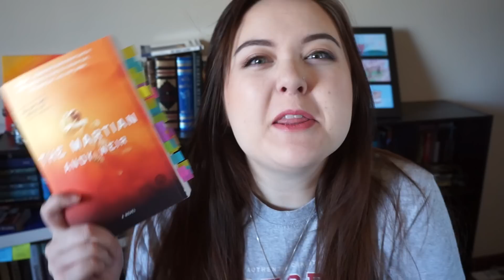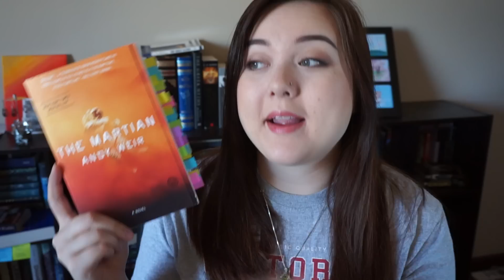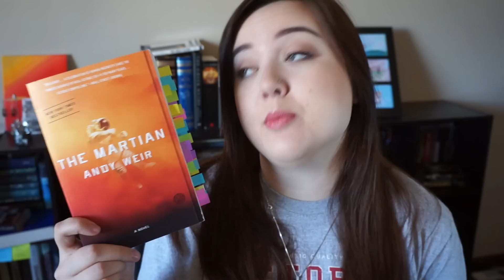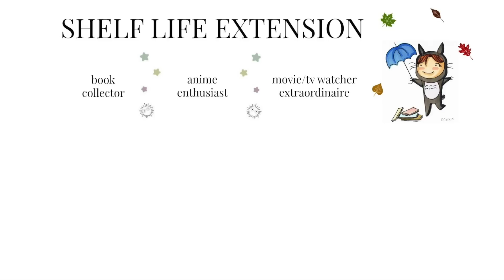* Book Review: The Martian! *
Today I am telling you all about The Martian by Andy Weir! I will say...CAUTION. I swear a lot in this...I didn't mean to...it just happens sometimes. and then of course there is swearing in the book itself which I showcase near the end :)

I hope you all enjoy and go out and read this book because it is seriously amazing and I love it and I'm so excited for the movie anded I can't wait!

Feel free to check me out on my other social media sites!!

book, books, book review, review, read, reading, literature, lit, novel, author, write, writing, young adult, ya, fiction, ya fiction, library,